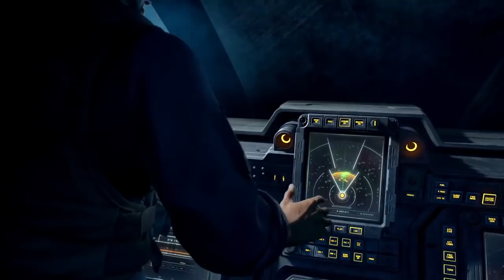Zoom - L'armure dans Halo INFINITE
Il est l'heure de se pencher sur l'armure de notre Spartan 117.